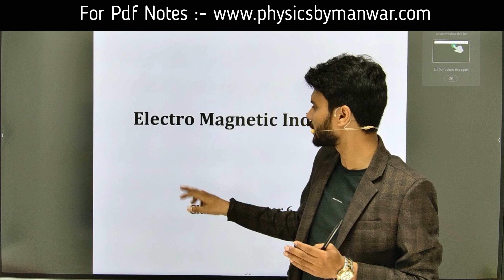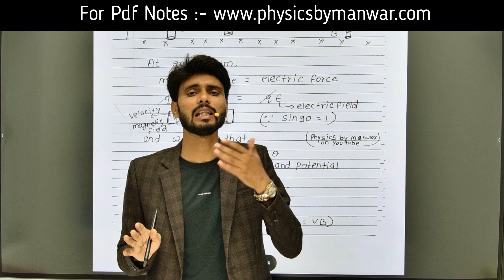class 12 physics chapter 6 notes in english | electromagnetic induction class 12 notes